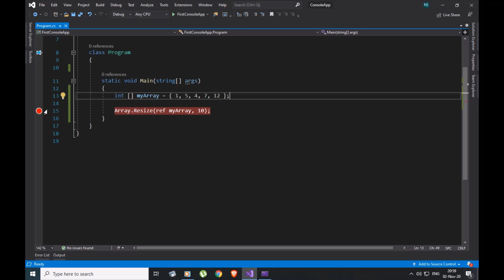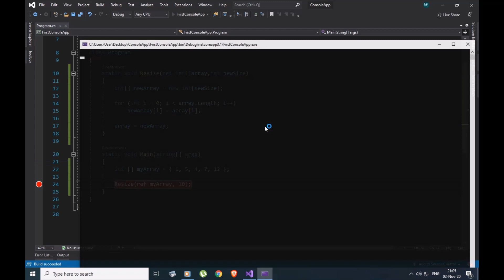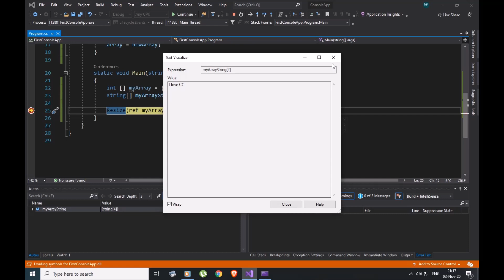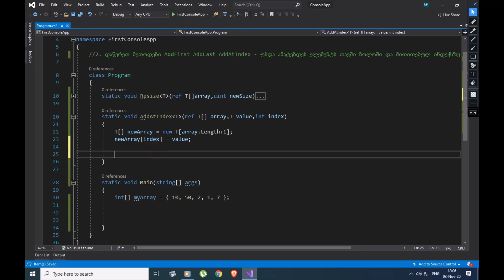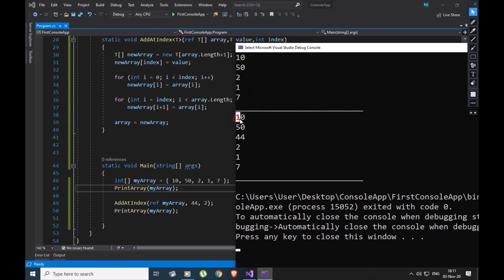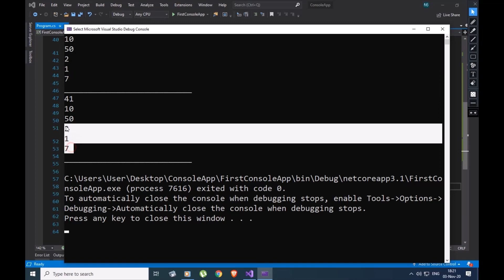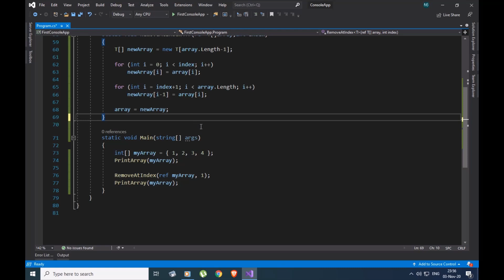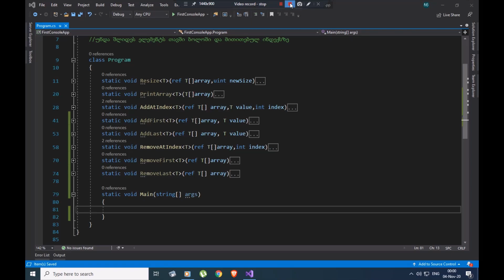საშინაო დავალება 43 გაკვეთილისთვის - დარეზერვებული სიტყვა REF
ამ ვიდეოში შევასრულებთ საშინაო  დავალებას რომელიც მოგეცით 43 გაკვეთილში.

აგრეთვე შეგახსენებთ რომ Facebook  ზე შეიქმნა ჯგუფი ჩვენი არხის გამომწერებისთვის სადაც შეგიძლიათ დასვათ შეკითხვები, რაზედაც სურვილის შემთხვევაში გიპასუხებენ ან განიხილოთ რაიმე საკითხი ჩვენს თემებთან დაკავშირებით.ჯგუფი შეგიძლიათ იხილოთ შემდეგ ბმულზე გადასვლით.

აგრეთვე შეგიძლიათ მოიწონოთ ჩვენი გვერდი Facebook  -ზე